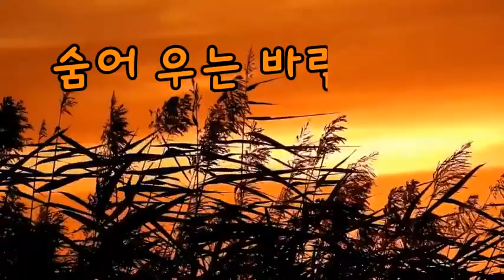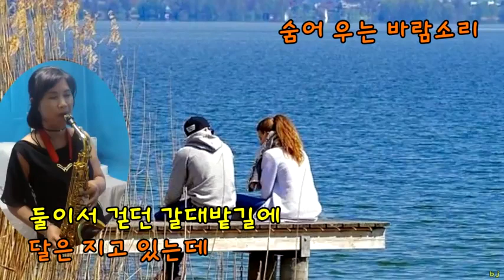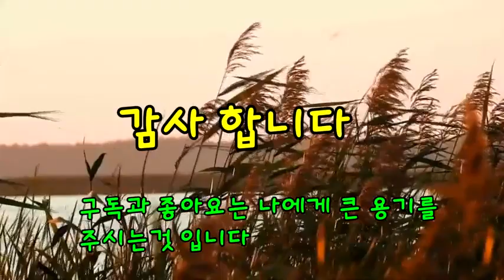숨어우는바람소리 연주